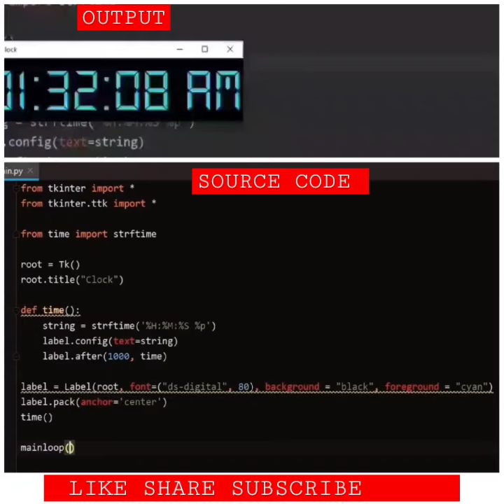DIGITAL CLOCK 📟 using PYTHON | must learn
PASSWORD GENERATOR
8086 pin diagram explanation
pin diagram of 8086 microprocessor explanation 8086 PIN DIAGRAM processor microcontroller python aurdino shortvideo #8086

Leetcode
september
challenge
Time
Permutations
Recursive
Largest
LargestTimeforGivenDigits
Coding
Interview
Algorithm
Java
Preparation
solution
python
javascript
programming

Parking Space Detection using PYTHON